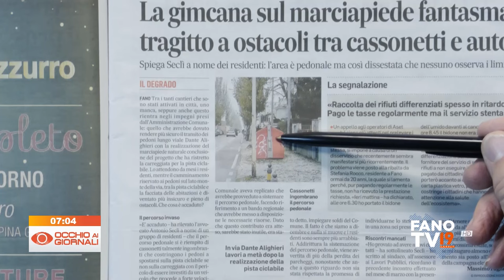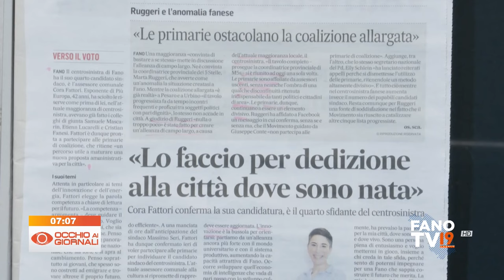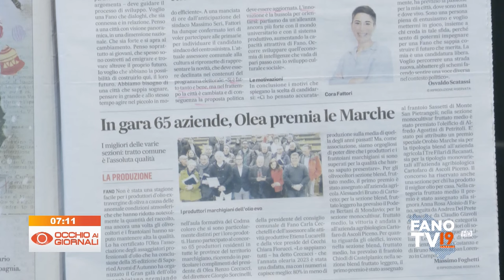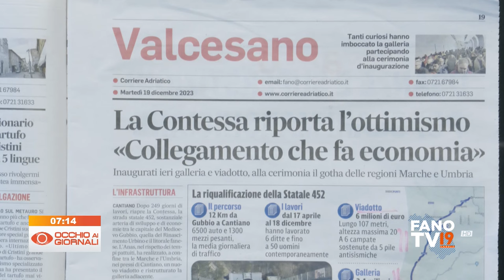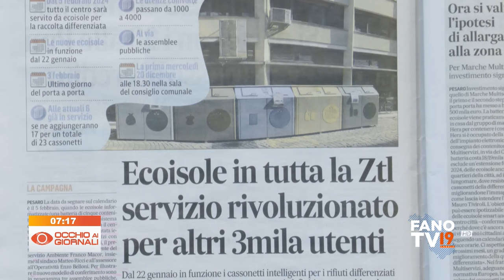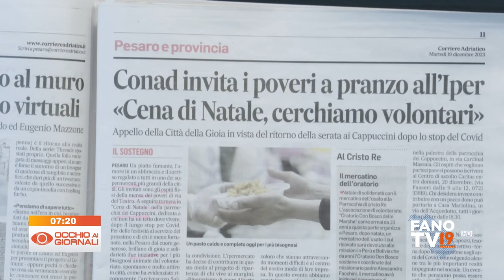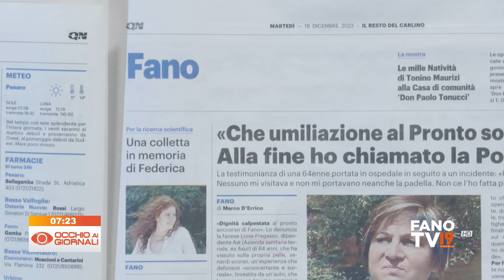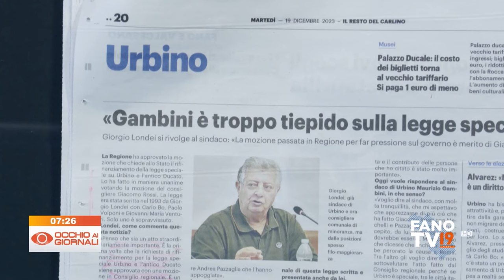Occhio ai Giornali 19 dicembre 2023